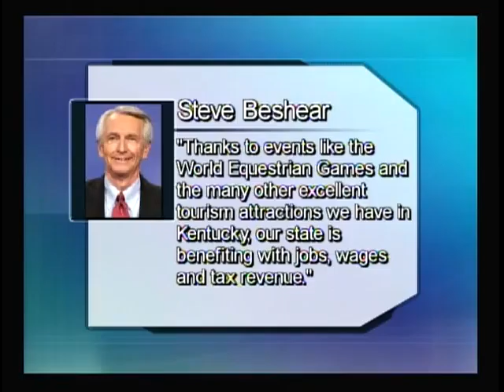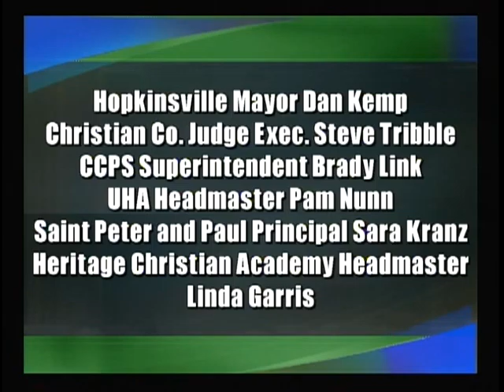Source16 News @ 6 PM Thursday May 12th 2011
News from Source16 News 6 pm edition Thursday May 12th 2011